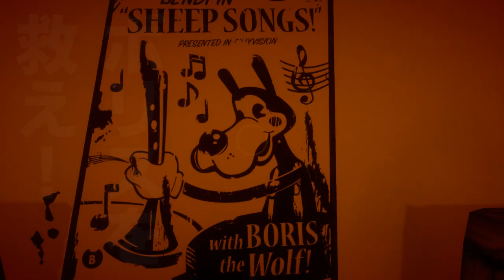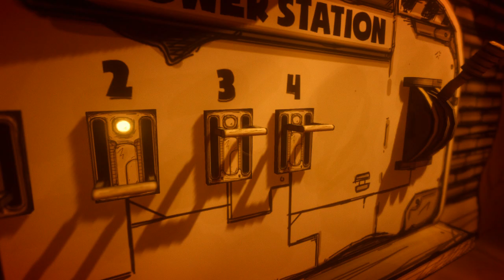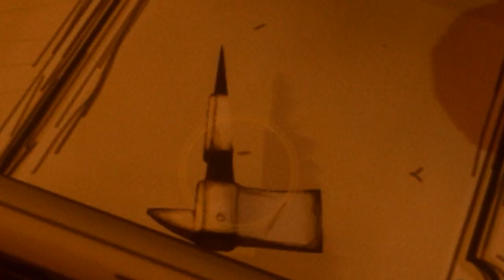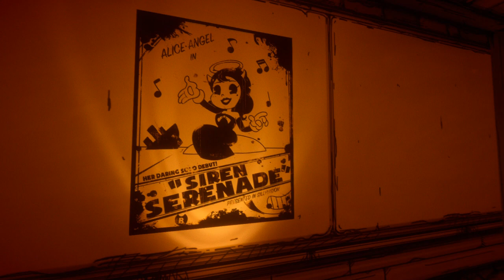ボリスどうしたの？！ - Bendy and the Ink Machine【実況プレイ】#8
『Bendy and the Ink Machine』というディズニー風のミッキー的なキャラ「ベンディー」が登場するホラーゲーム実況プレイします。

【ダウンロードなど】
どうもぴーちすと申します。

今回実況いたしますゲーム『Bendy and the Ink Machine』はTheMeatlyによって制作されたゲームです。

MusMus
甘茶の音楽工房
魔王魂